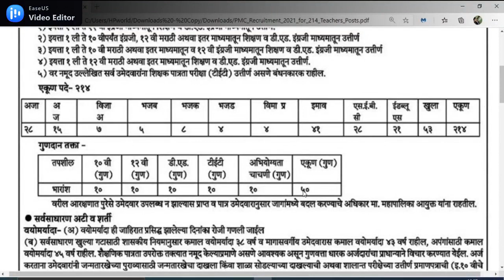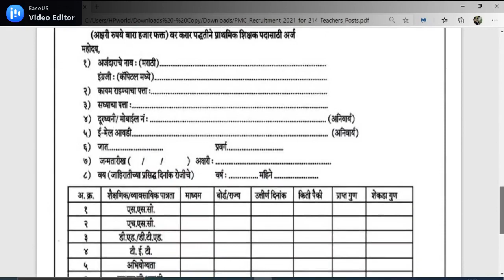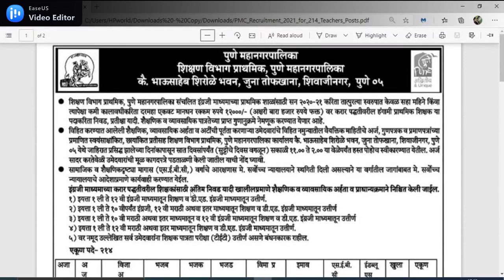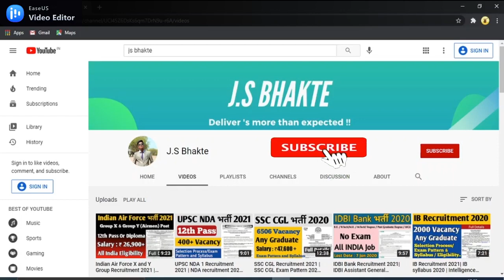PMC Recruitment 2021 | Pune Municipal Corporation Recruitment 2021 | Pune mahanagarpalika bharti2021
PMC Recruitment 2021 | Pune Municipal Corporation Recruitment 2021 | Pune Mahanagar Palika bharti 2021| pmc bharti 2021 | pmc new vacancy 2021 | pmc teachers bharti 2021 | pmc recruitment 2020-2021 | पुणे महानगरपालिकेत शिक्षक भरती 2021|
Hello, Freinds Welcome to J.S Bhakte Youtube Channel Today I discuss  PMC Recruitment 2021 information. In this video, I am talking about some important points like
✔ Eligibility Conditions
✔ How to apply Links
✔ Important Dates
👉Salary information
👉Qualification
and so on in 1 video only.
Watch the video till the end for detailed information and don't forget to do Like and Share this video with your friends & family members also Subscribe to J.S Bhakte YouTube Channel for Latest Government Jobs Updates and Informative Videos ☺

My Mic  :
My laptop :

✔Click on the below link to join our Facebook Page,

☺Like our Facebook page for Online Products Selling information Tell me your product and get this product via online 👉👉